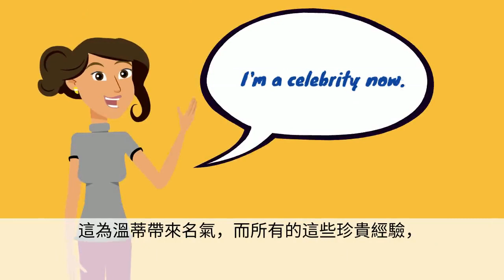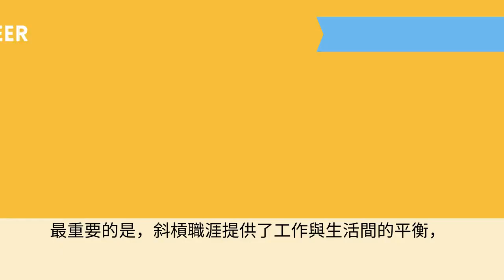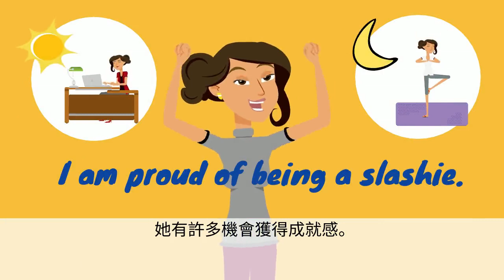普甲B4U9 課文動畫 中字